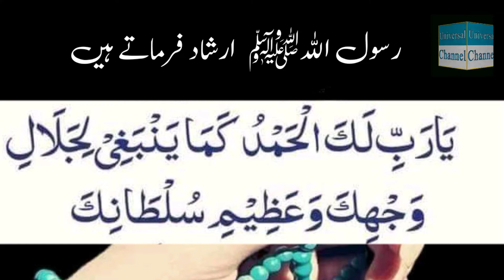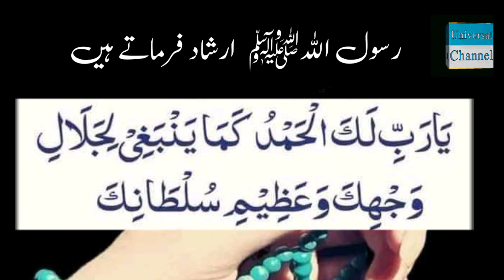1 Azeem o Shan Dua | Jis ka Sawab Allah ne Chupa Rakha Ha | ایک عظیم دعا جس کو سن کے فرشتے گھبرا گئے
1 Dua Jis Ka Sawab Allah ne Chhupa Rakha Hai| Allah Qayamat k Din Khud Parhny waly ko Ata kareGa | Frishton ne jab ye Dua sunni to Gabra Gaye k Is ka kya Ajar o Sawab Likha Jaye| ایک عظیم الشان دعا | جس کا اجر الله نے چھپا رکھا ہے | Universal Channel